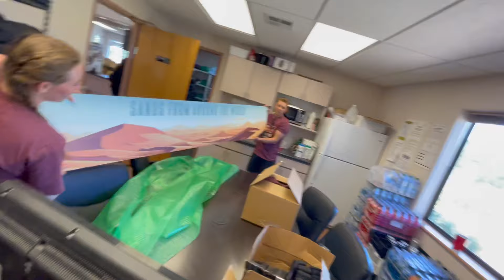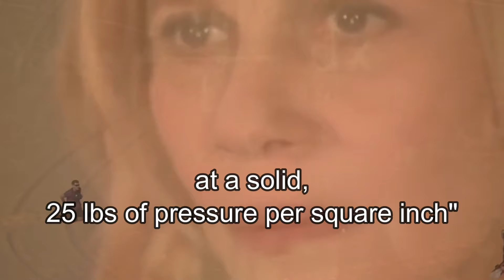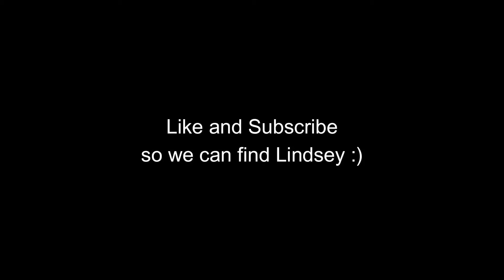Coral Pink Sand Dunes Slot Canyon REVEALED! BIGFOOT & Extreme Adventures!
🚀🏜️ EPIC Adventure at Coral Pink Sand Dunes! | Sandboarding, Slot Canyon Hikes & Offroading Fun! 🏄‍♂️🌟

Join the Parkspass team as we explore the stunning Coral Pink Sand Dunes in our latest thrill-packed adventure! 🌞✨ Get ready to experience the rush of SANDBOARDING down breathtaking slopes, HIKE through a recently uncovered slot canyon, and take on the wild terrain with some heart-pounding OFFROADING! 🚗💨

👣 Discover the mysterious "SandSquatch" - a life-sized enigma hidden amongst the dunes! And watch as we bring the future to the park by setting up Starlink, offering INTERNET IN THE WILDERNESS for the very first time! 📡🌐

🎥 Don’t miss out on any of the fun:
✅ Sandboarding down the vibrant dunes
✅ Exploring the historic slot canyon that was recently uncovered by flash flooding in 2018
✅ Offroading adventure in our rugged 4x4s
✅ First-ever glimpse of the legendary "SandSquatch"
✅ Setting up Starlink for high-speed internet right at the park!

📍 Filmed at Coral Pink Sand Dunes State Park, Utah. Always adventure responsibly and respect nature! 🌍♻️

Happy All The Time 4 (60) by Jason Pedder, License ID: N1P83181qnE

Paradise by Coldplay, License ID: wg2mAQPN2bQ

Bad Boy Strut by William Davies, License ID: 6PzXgqEqo2W

Bad Omen by Terry Devine-King, License ID: 6W90O0JO8VL